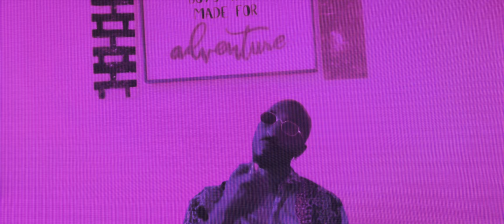Junior LLedo ft Skip Whitman & 805Confidential - Mid Tones "Teaser Video"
Junior LLedo 4th studio album is in the works.
"This is not a love story" Album